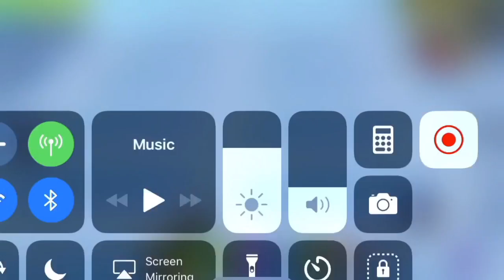Creative Destruction Ultimate Solo Win! (Gameplay)